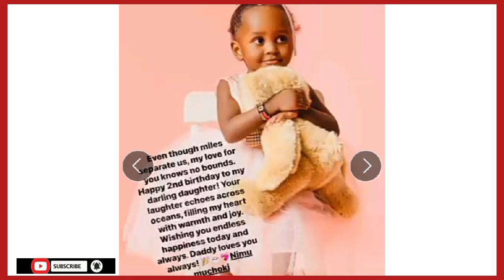GÎKENO KÎNENE USA🥳🙌 SEE WHAT'S HAPPENED SAMIDOH NA EDDAY KUREMWO KÛHITHA GÎKENO KÎAO 🥳🎉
Samidoh latest
Edday Nderitu latest 🔥